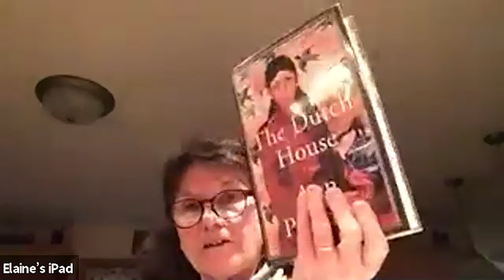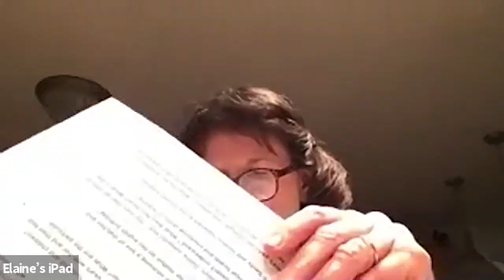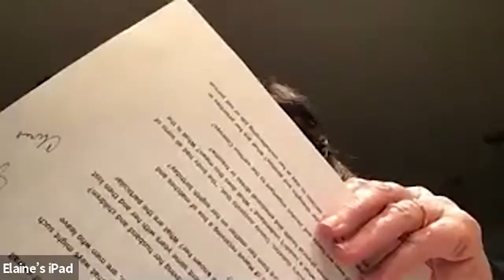Readers Rampant Book Club: The Dutch House (Ann Pattchet)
A recording of the Sister Bay/Liberty Grove Library Book Club discussing 'The Dutch House' by Ann Pattchet. Recorded via Zoom in November 2020.

Readers Rampant Book Club meets on the second Tuesday of the month at 2:30pm in the afternoon. The next book to be discussed is  'Becoming' by Michelle Obama on December 2.